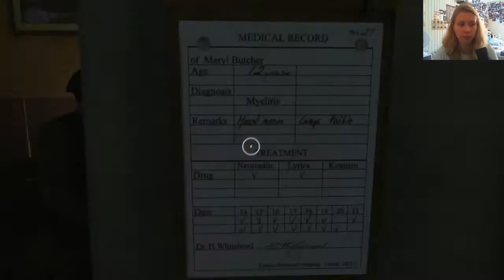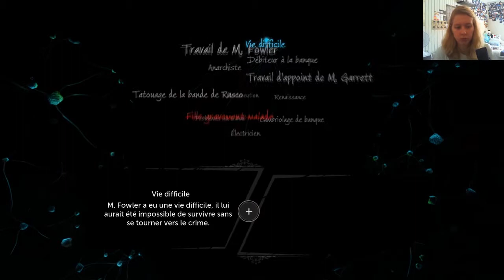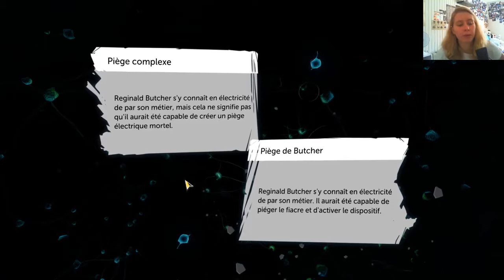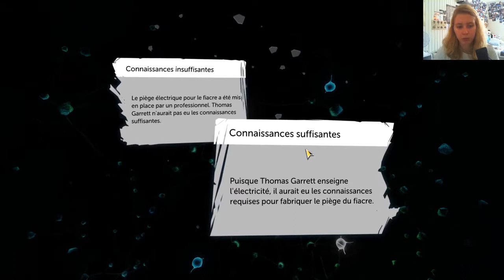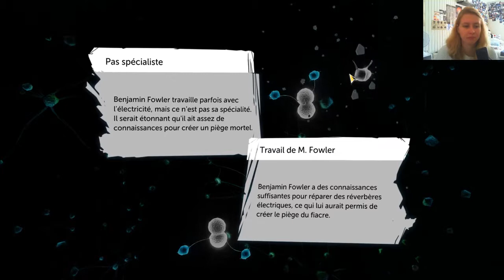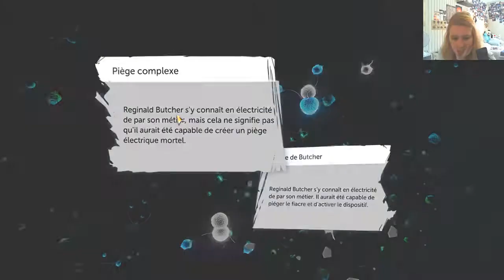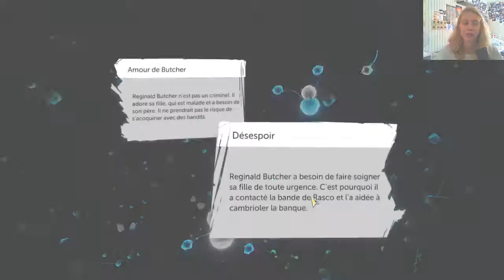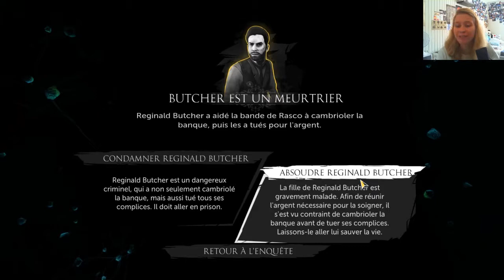[Let's Play] Ep15 - Sherlock Holmes TDD: CHOIX MORAL OU IMMORAL?